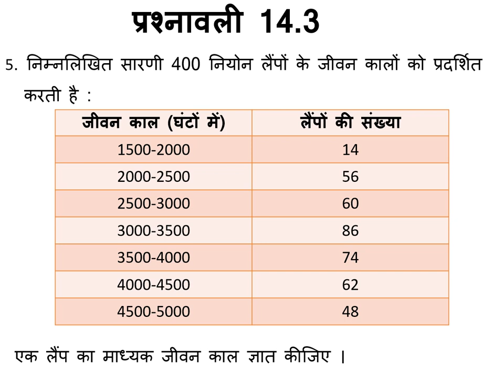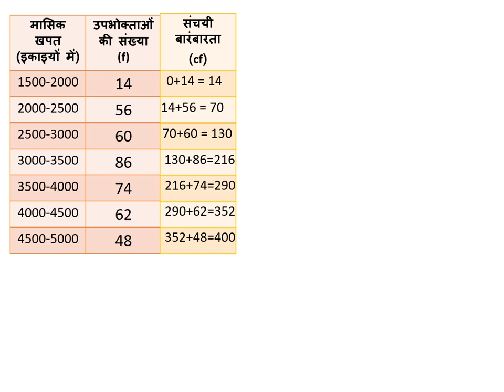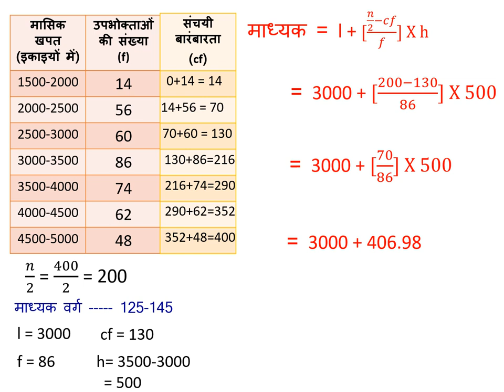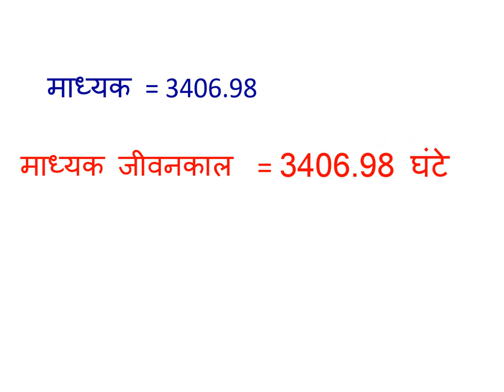CLASS 10 EX 14.3 Q5